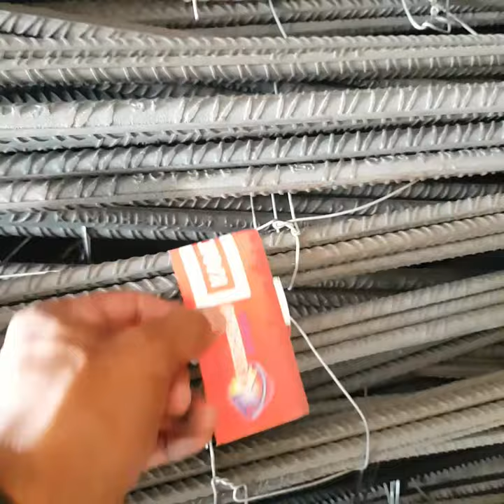What is Quality of Kamdhenu Steel Nxt |कैसा है क्वालिटी कामधेनु स्टील का | Quality Review on Site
Hello Everyone
in this video I have discussed about the Kamdhenu steel and NXT quality review on a site and also discuss about their standard  weight of the Steel and where have to use that is Steel

Kamdhenu is a one of the Steel manufacturer leader in the India and they manufacturing the fe500 and fe550 and the companies established in 1995 in Gurgaon and also it is satisfy by the ISO and BIS

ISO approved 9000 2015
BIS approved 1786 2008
company manufacturing 2 type 2 grade of Steel first one is fe500 and fe550